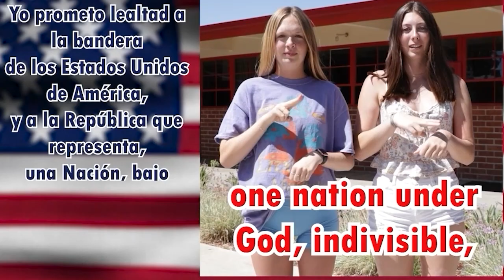09 12 2023 FUHS NEWS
Fallbrook Morning
NEWS

Interstitials
Marcello Carboni
Hudson Quinn
Tobey Dela Cruz

Good Mornings
Joscelin Estrella
Sarah Eastman

Background Footage
Fallbrook Instagram Pages

Pledge
Jesus Perez Sanchez
Miguel Salgado
Sophia Pizzo
Harley Benitez

News  / Interviews
Amelia Wilson
Cherlyn Vaca Rivera
Trevor Harper

ASB News
Isabelle Exile

GO WARRIORS!!!